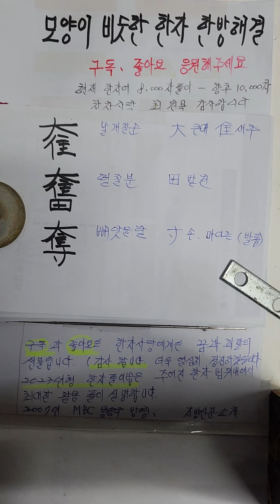모양이 비슷한 한자공부 순 奮떨칠분 奪빼앗을탈 한자어 가장쉽게배우기 구분하는방법 2023년형